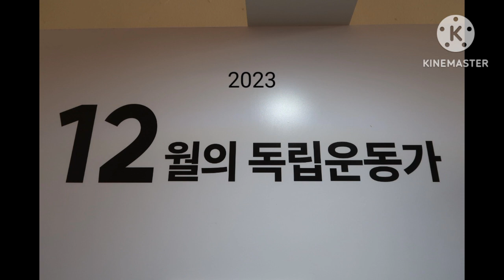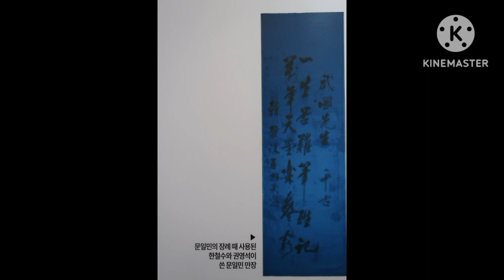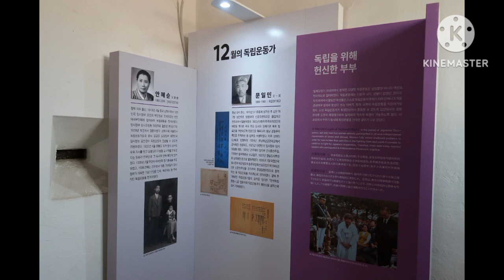2023년 12월 독립운동가 독립을 위해 헌신한 부부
서대문 형무소 역사박물관